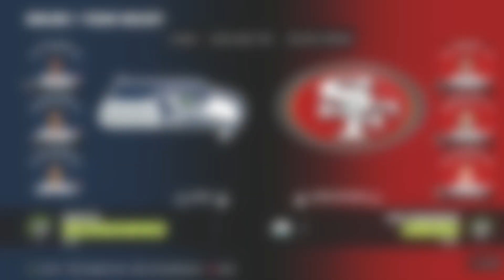TRASH TALKER USED THESE TWO UNSTOPPABLE RUN PLAYS 😑 WOW! (STREAMER) WANTS TO EXPOSE ME! MADDEN 23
TODAY I’ll be Using the THE TITANS Madden 23❗️😈

 MUSIC 🎵 INTRO
* CHRIS OR DONTE
Instrumentals
* DADAMAN

How to win more games in madden 23
Madden 23 best weekend finish
Madden 23 money plays
Madden 23 top 10 weekend league
Madden 23 Gameplay
Madden 23 weekend gameplay
Madden 23 pro player
Madden 23 pro player gameplay
Madden 23 golden ticket
Madden 23 power ups
Madden 23 best
Madden 23 trailer
Madden 23 trailer madden 21 gameplay
Madden 23
Ea Sports
1
Top 100
NFL
49ers
Stretch
5 wide
How to run madden 23 defense
How to run madden 23 offense
Best Madden 23 team
Madden 23 rank
Madden 23 new scheme
Madden 23 best blitz
Explore page
Views
Madden 23 Unstoppable Defense
Madden 23 insane Defense
Madden 23 Legends
Madden 23 new
Madden 23 49ers
Madden 23 99 club
Madden 23 49ers playbook
49ers Super Bowl